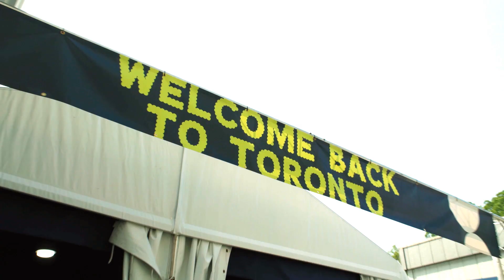Go Behind The Scenes In Toronto!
What does Toronto look like for the players? Dusan Lajovic gives an exclusive tour of the National Bank Open!